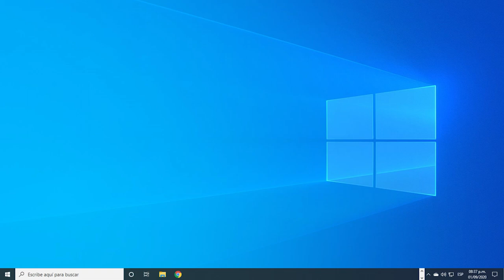Mentimeter: encuestas en línea en pocos minutos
Moderniza tus clases con Mentimeter, una herramienta que te permitirá hacer encuestas impresionantes en pocos segundos.